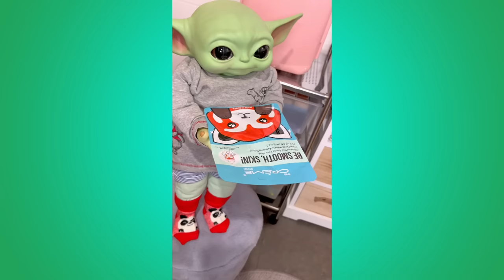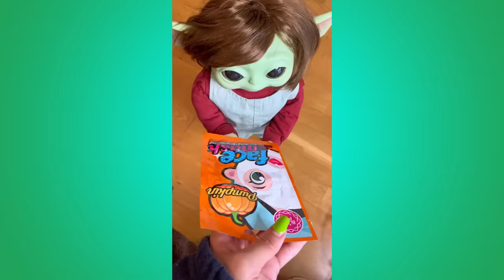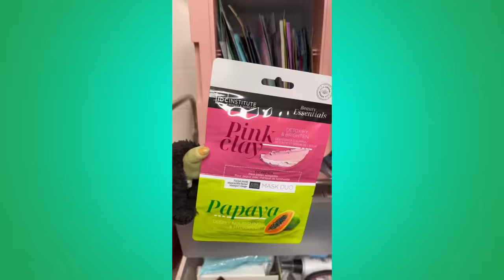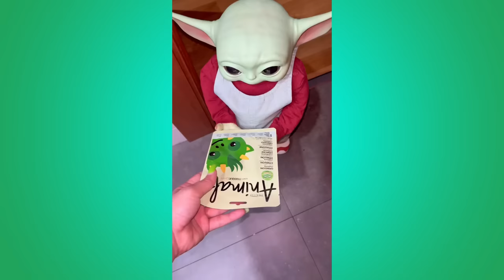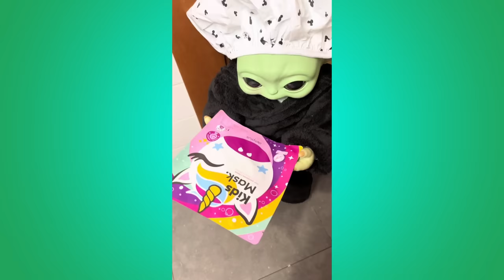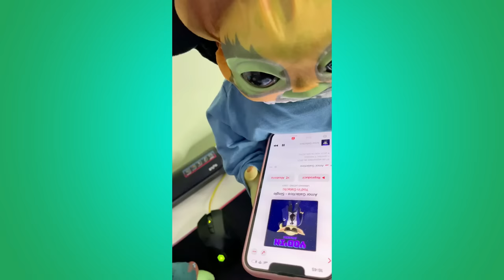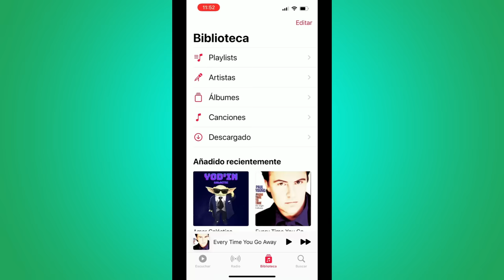TIKTOK'S DE BABY YODA MÁS VIRALES DEL 2022 🤣🤣🤣